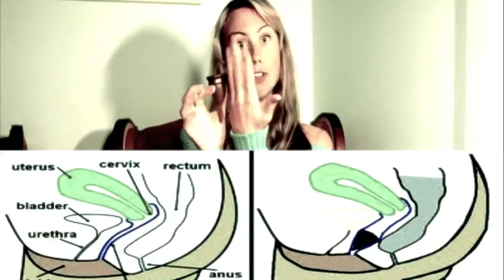MENSTRUAL cups - I LOVE them! My tips